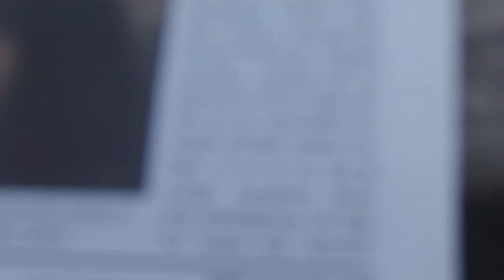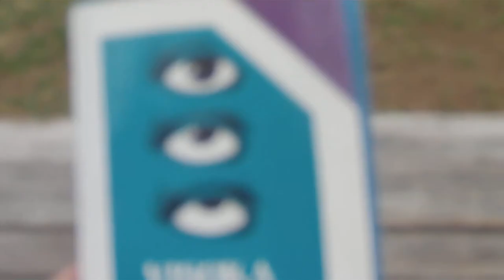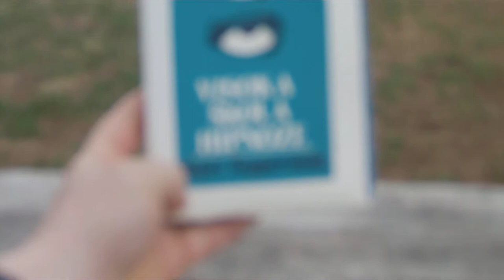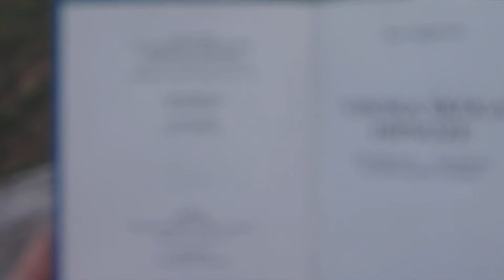HIPNOZA S TELEFONOM IN KIBORGI PROTI KRISTUSOVI KRVI